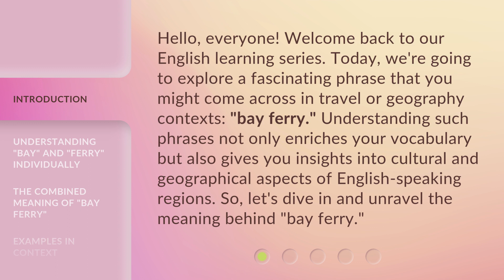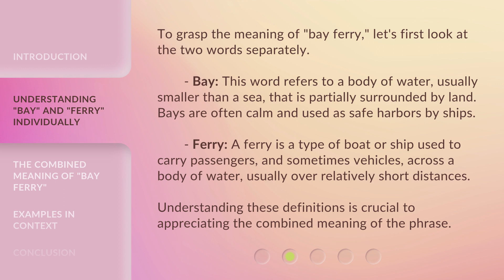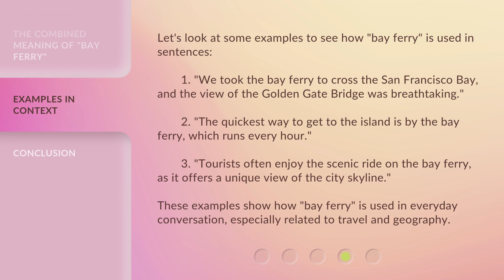Unveiling the Mystery of "Bay Ferry": A Journey in English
Unveiling the Mystery of Bay Ferry: A Journey in English • Join us on a captivating journey as we unravel the meaning behind the intriguing phrase 'bay ferry'. Discover the cultural and geographical aspects of English-speaking regions while enriching your vocabulary. Learn the combined meaning of 'bay ferry' and explore its usage in different contexts. Don't miss out on this insightful and educational English learning experience!

00:00 • Introduction - Unveiling the Mystery of "Bay Ferry": A Journey in English
00:38 • Understanding "Bay" and "Ferry" Individually
01:17 • The Combined Meaning of "Bay Ferry"
01:55 • Examples in Context